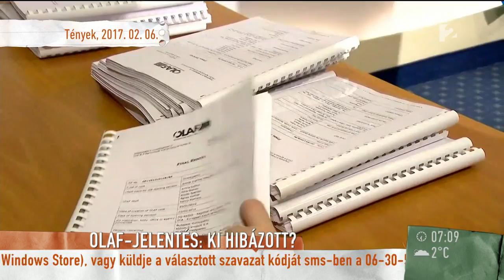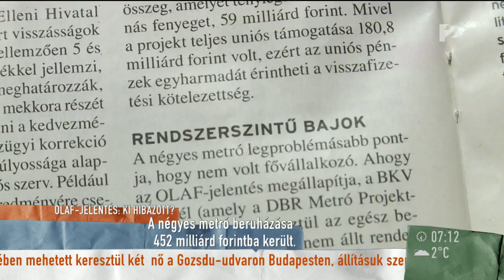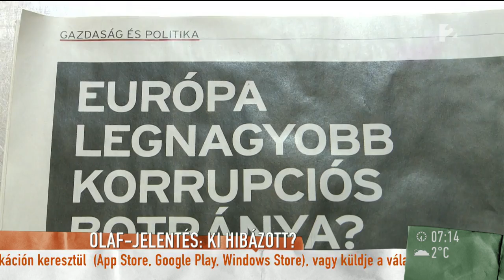OLAF-jelentés: 59 milliárdot vissza kell fizetni, a büntetés sem kizárt - tv2.hu/mokka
Csaknem 167 milliárd forintos visszaélést tárt fel a négyes metró építésénél az Európai Csalás Elleni Hivatal. A Fidesz azt kezdeményezi, hogy a parlament gazdasági bizottsága vizsgálja ki a 4-es metró beruházása körüli korrupciós ügyet, a bizottság ülésére meghívják Medgyessy Pétert, Gyurcsány Ferencet és Bajnai Gordont, valamint Demszky Gábort is. Hidvéghi Balázs, a Fidesz kommunikációs igazgatója volt a Mokka vendége.